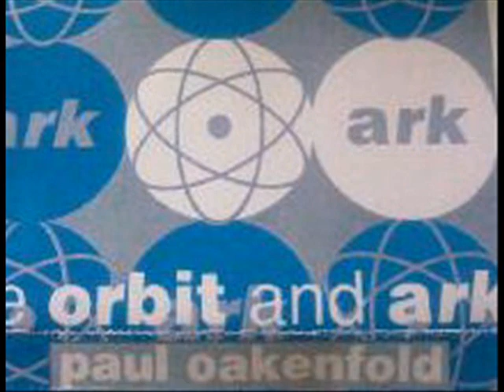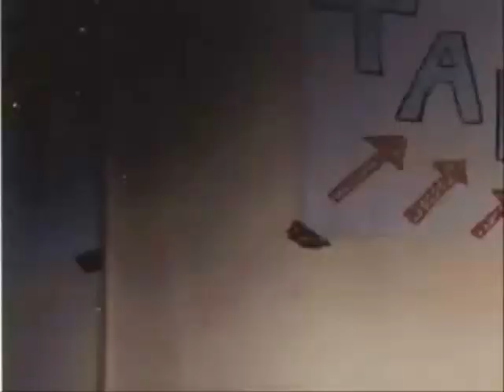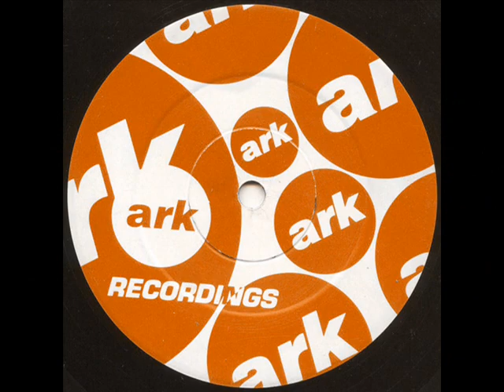chapter 9 - roller coaster